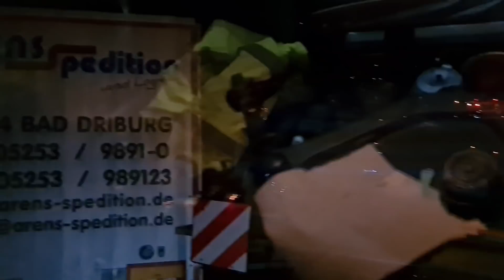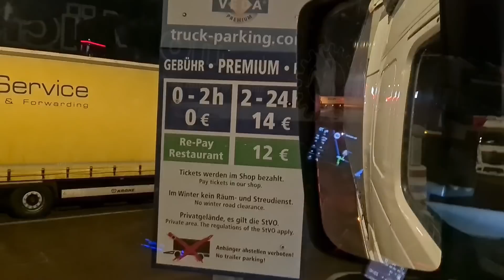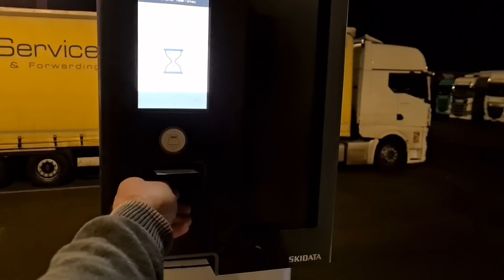S11E16 Kiaušiniai. Plovykla. Parkingo Paieška.